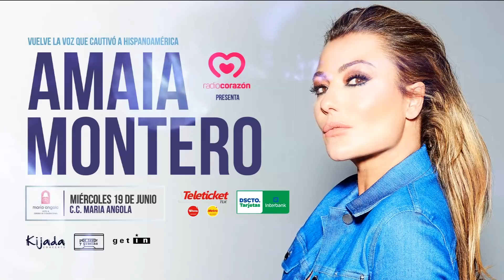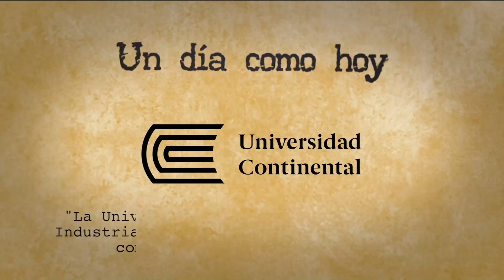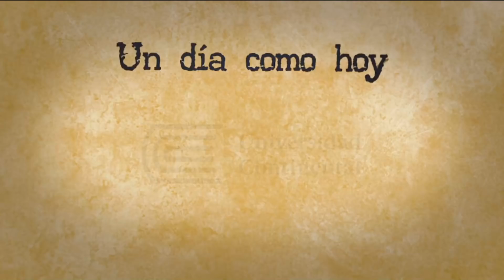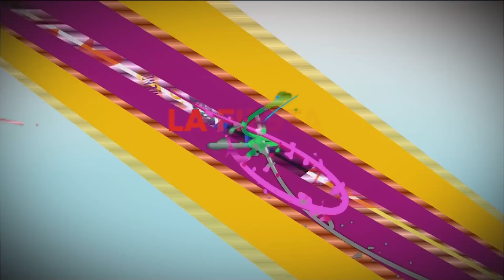Hoy se reanudará debate por la Cuestión de Confianza | Ampliación de Noticias 05/06/2019 Parte 1